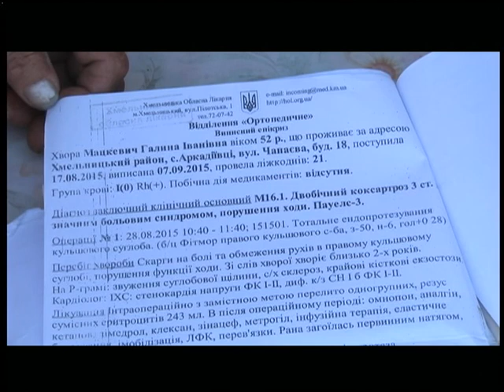08.08.2018. Новини. 17:00